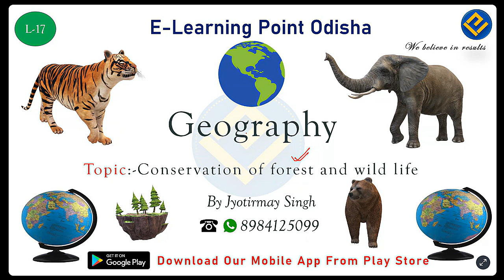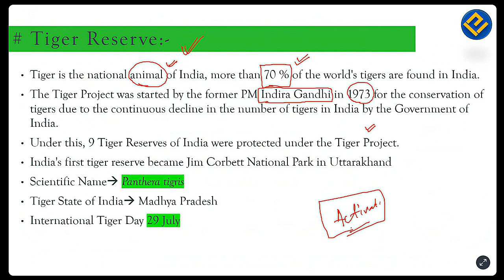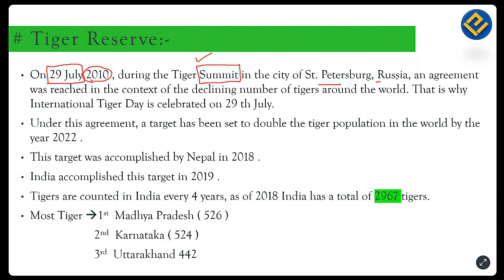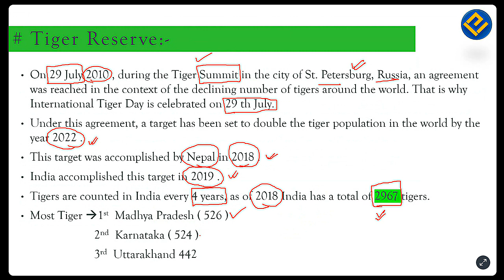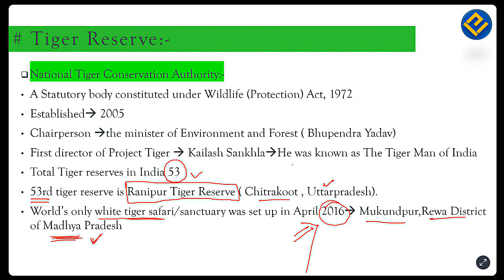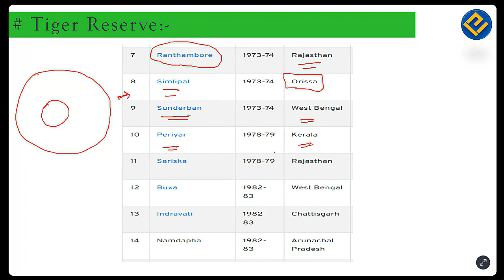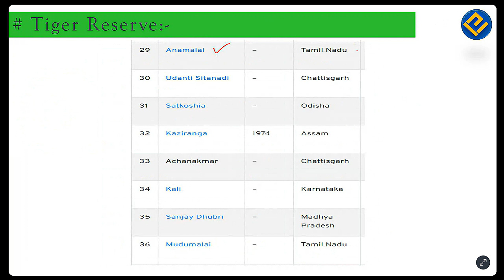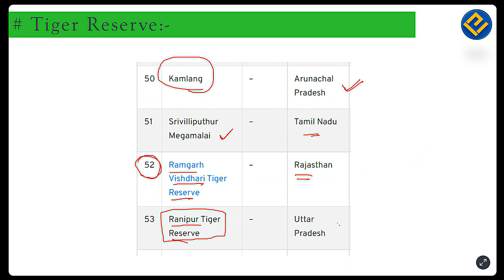Tiger Reserves in India || B.Ed Entrance Paid Batch Classes